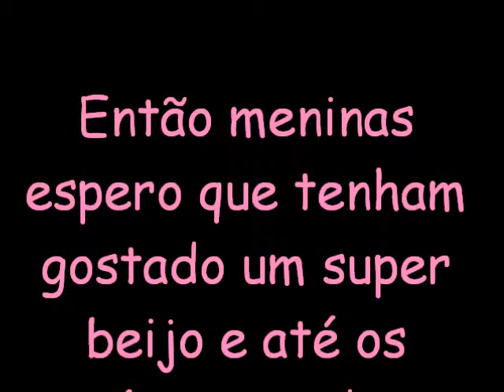Tag : uma só palavra por Stella Ramos ...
Espero que tenham gostado meninas e meninos !!!